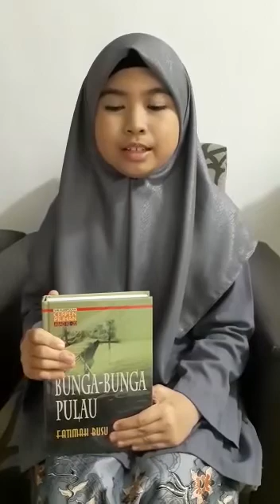RESENSI BUKU 'BUNGA-BUNGA PULAU. KARYA-FATIMAH BUSU Oleh:NUR LIYANA BALQIS BT NUR SAFARIN Kelas:5AP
SK Taman Palma
Pusat Sumber SKTPL